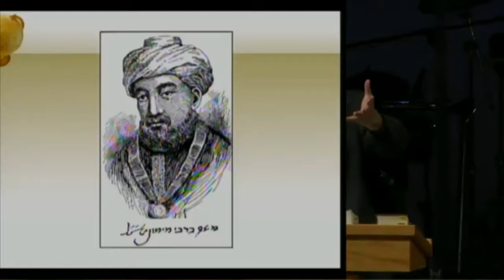Mike Cohen Intro 2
Mike Cohen Introduces Maimonides 8-Levels of Charity in One Minute